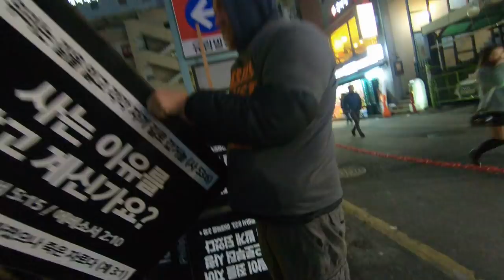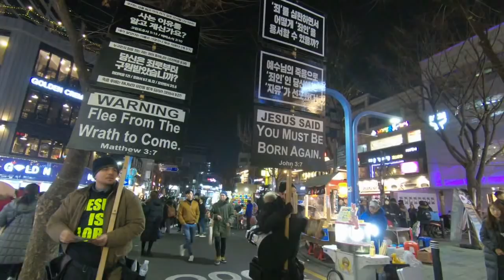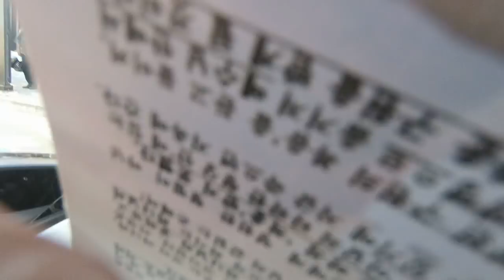Seoul Korea: Hongdae, Gangnam Square, Itaewon, MASSIVE crowds flood streets struck by gospel power!